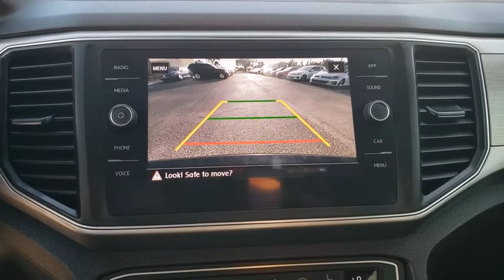2019 Volkswagen Atlas Orlando, Sanford, Kissimme, Clermont, Winter Park, FL 5836P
Black Used 2019 Volkswagen Atlas available in Orlando, Florida at Dave Maus VW North. Servicing the Sanford, Kissimme, Clermont, Winter Park, FL area.
2019 Volkswagen Atlas 3.6L V6 SE - Stock#: 5836P - VIN#: 1V2DR2CA1KC523423